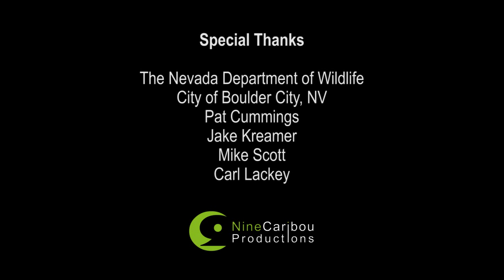Hemenway Bighorns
The desert bighorn sheep that frequent the Hemenway Park in Boulder City, Nevada are annually captured for research purposes and for relocation to other mountain ranges within the state.